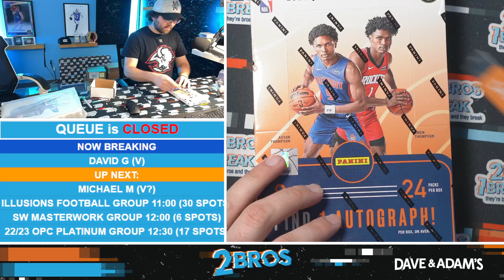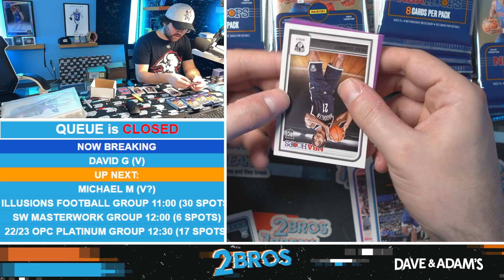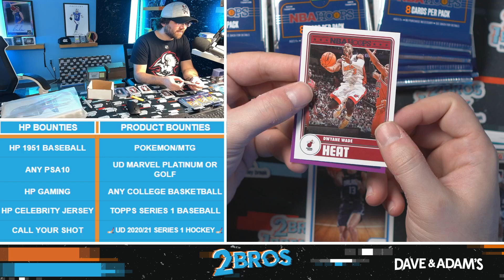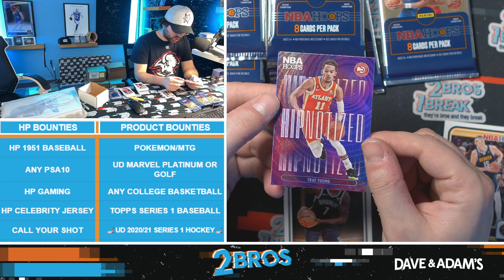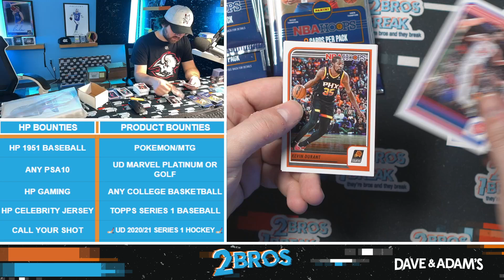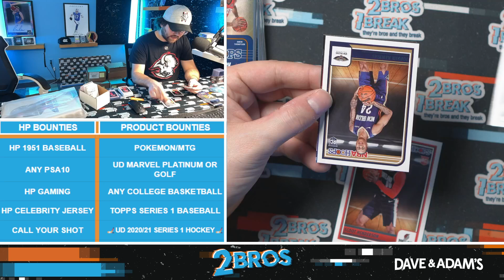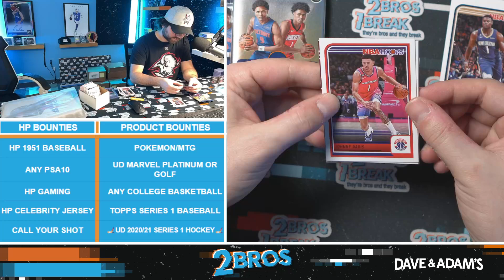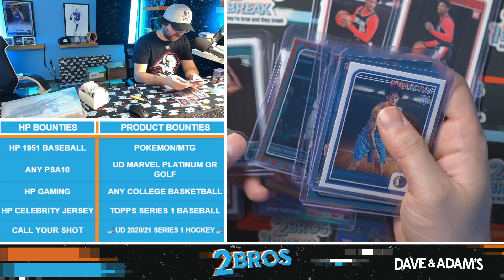David's 2023/24 Panini Hoops Video 3/13/24